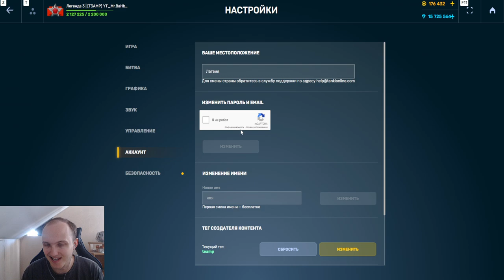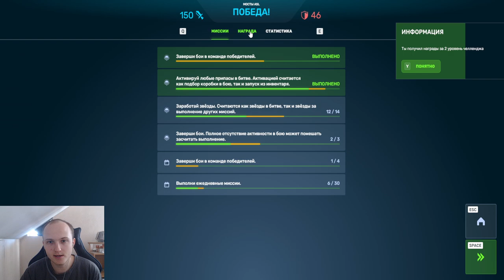ЭТО ЖЕСТЬ! САМЫЙ БЫСТРЫЙ ОВЕРДРАЙВ С НОВЫМ ДРАЙВЕРОМ НА ХОППЕР В ТАНКАХ ОНЛАЙН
Условия розыгрыша:
1. В настройках игры устанавливаете тег создателя контента "teamp"
2.Оформляете покупку в магазине игры с 28 мая.
3.Заполняете форму регистрации в розыгрыше ( чеки принимаются исключительно с 28 мая )